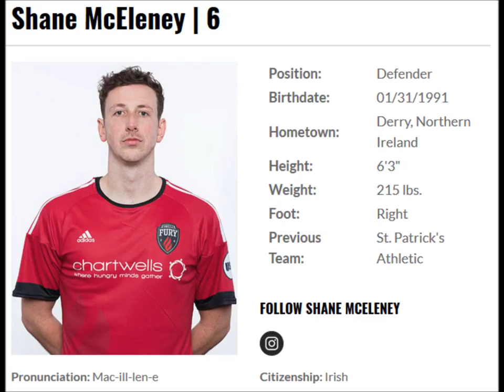Shane McEleney - 2017 - Ottawa Fury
Shane McEleney
2017 - Spring season review
Ottawa Fury